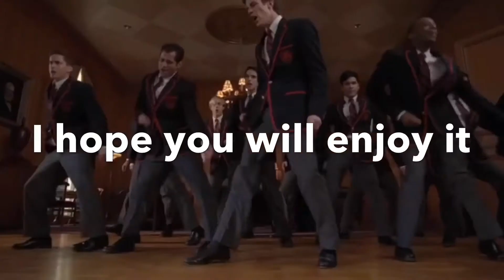GLEE~ Ranking Every Warblers Song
I own absolutely nothing of this.

In this Glee video, I rank all the songs performed by the Warblers, from my least favourite, to my favourite. And I had lots of fun making it.

25. What Kind Of Fool - I find the opening to be very calming, but it just doesn't feel like the Warblers to me. Although, I am glad it got cut from the episode it was meant to be featured in.

24. Stand - Even though I like the performance, I find it to be quite cringy. But I do like it. Only not a lot.

23. Animal - Let's just face it, the whole performance is weird.

22. Candles - I really like the Klaine duet and I find it to be very heartwarming. It makes me smile every time. I really ship Klaine, but not as much as Brittana, or my favourite Glee relationship of all time, Faberry.

21. Hey, Soul Sister - Even though it's pretty low on the list, I definitely prefer the Glee version than the original.

20. Do Ya Think I'm Sexy? - I'm actually quite annoyed that this song got cut from the episode that it was supposed to be featured in. They really should've performed this instead of Animal.

19. When I Get You Alone - The only thing I really like about this one is the acapella. It's always the acapella that gets me.

18. Tightrope - I really like this performance by Jane Hayward, but I do understand why the Warbler Council voted against her. But it was still a great performance by Samantha Marie Ware.

17. You Spin Me Right Round (Like a Record) - Even though this is definitely the worst song of S06 x E05, I really like the performance and I actually prefer the Glee version more than the original.

16. Sing - I mean, come on! There is no way you can't fall in love with the Glee version of this song!

15. Blackbird - I definitely prefer the Glee version of this song. I listened to it so much, it made 5th place in my Your Top Songs 2020 playlist on Spotify.

14. My Sharona - When I first heard it while watching S06 x E05 for the first time, I couldn't get it out of my head. Even though it's a very short performance, I really enjoy it.

13. Silly Love Songs - Definitely one of the best Warblers songs to listen to on a day like Valentine's Day. It really gets in your head, playing on loop.

12. Bills, Bills, Bills - Who doesn't just want to be in the room, singing and dancing with the Warblers during that performance? It just really gives you that feeling.

11. Somewhere Only We Know - The Glee version is definitely better than the original by Keane. It's one of the best songs sung by Blaine Anderson.

10. Misery - The tables bit is so damn good!

9. Whistle - It may be the only Glee song sung by Hunter Clarington, but I absolutely love it. I can never seem to get it out of my head, no matter how many times I try. The Glee version of Whistle also made my Your Top Songs 2020 on Spotify.

8. Raise Your Glass - I love both the Season 2 version and the Season 5 version of Raise Your Glass so much! If you haven't seen my My Top 100 Glee Songs video yet, both versions made 10th place overall! Both versions also made my Your Top Songs 2020, and weren't that far from each other.

7. Bad - Sadly, Grant Gustin's part got cut from the episode, but I love the full version so much! I love how it's a duel with the Warblers and the New Directions! even though it ends in disaster.

6. Teenage Dream - I absolutely love the first ever performance we see by the Warblers. I instantly fell in love with the Glee version of Teenage Dream, and I couldn't stop listening to it. The song also made my Your Top Songs 2020 on Spotify.

5. My Dark Side - Every time I watch the episode that has this song in it, it just makes me think that Blaine is part of the Warblers again, no matter how many times I've seen it. I also love that it has the debut of Hunter Clarington, who I think would be great with Sebastian Smythe.

4. Glad You Came - Definitely the best Glee performance with Grant Gustin by far! I cannot get enough of this song! I do hope it will make my Your Top Songs 2021 on Spotify this year!

3. I Want You Back - I'm super bummed that this scene got cut from the Michael Jackson episode. It deserved to be in it! And it has been growing on me a lot!

2. Uptown Girl - I definitely prefer the Glee version of this song, even though I did listen to the original by Billy Joel for years! This song was also my most listened to song of April 2021 on Spotify. I wonder what Miranda Hart would think of this...

1. Live While We're Young - This is definitely my favourite Glee song performed by the Warblers! I absolutely love it! This song made 5th place in my My Top 100 Glee Songs video, and I listened to it so much on Spotify, it made 4th place overall in my Your Top Songs 2020. The Glee version of Seasons Of Love made 2nd place, but I will not tell you what made 3rd place. That's for me to know and you to find out.